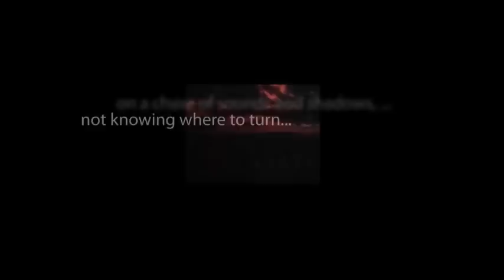CBS Radio Mystery Theater "The Unbearable Reflection" hosted by E.G. Marshall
To claim her soul, the Devil, masquerading as her husband's campaign manager, tricks the reprehensible and adulterous wife of a prominent politician into killing her husband.